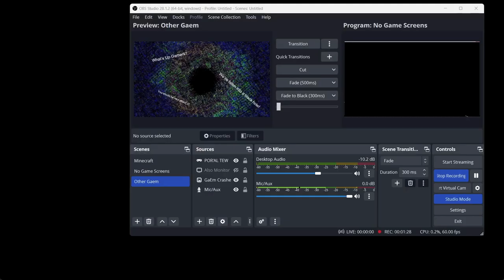SOMEBODY GAVE ME A FIREARM!!! | Aperture Desk Job (FULL GAME)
What a way to end the series! An automated gun turret really is all the closure I needed! Warning: The content in this video is heavily scuffed. Enjoy cautiously.

No extra audio was used in the making of this video!

Expect more like this. Go admire some grass for me. Something happened.